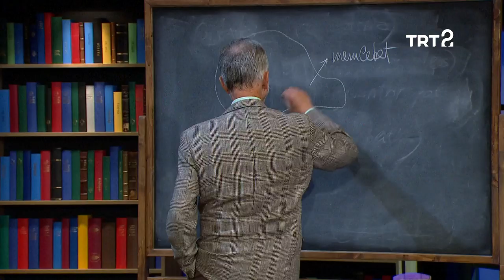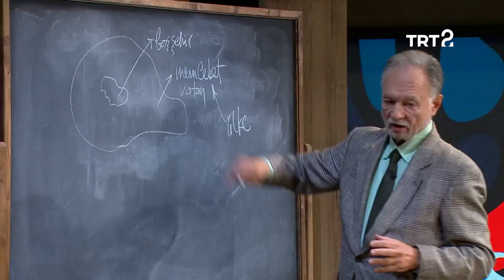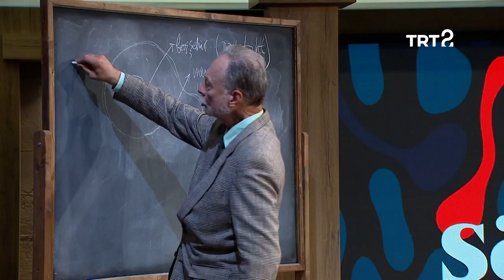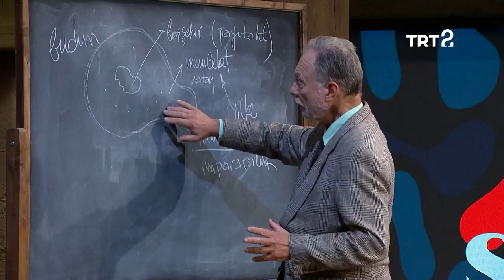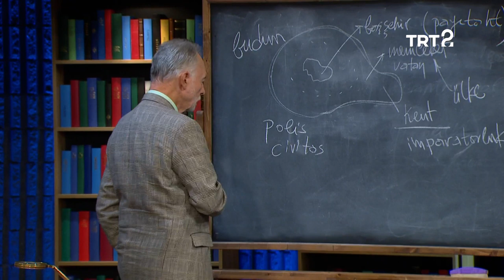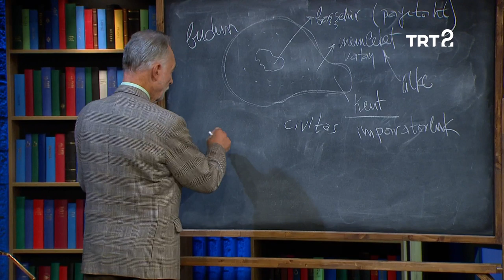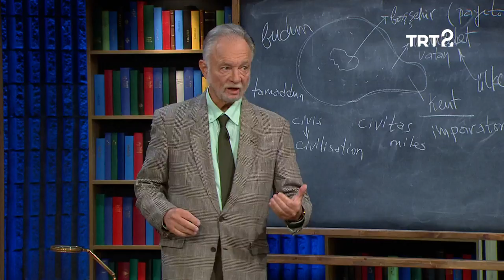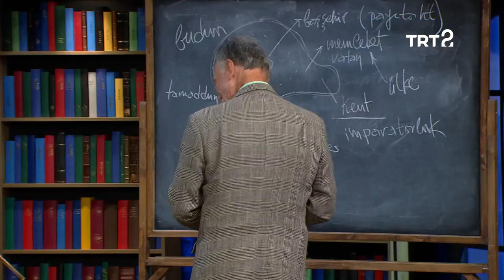Teoman Duralı ile Felsefe Söyleşileri | Vatan ve Yurt | 18. Bölüm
Devlet organizasyonunun teşkili, "vatan", "yurt" ve "başşehir" kavramları konuşuluyor.